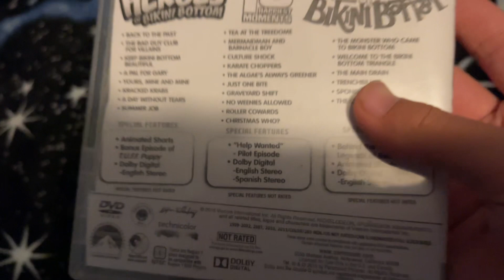SpongeBob SquarePants triple pack dvd ￼